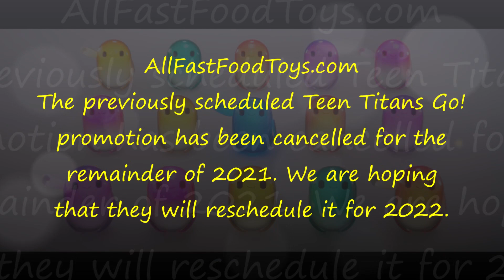DISNEY RON'S GONE WRONG McDONALD'S HAPPY MEAL TOYS NEXT AUGUST 2021 MOVIE TRAILER LUCA SPACE JAM 2